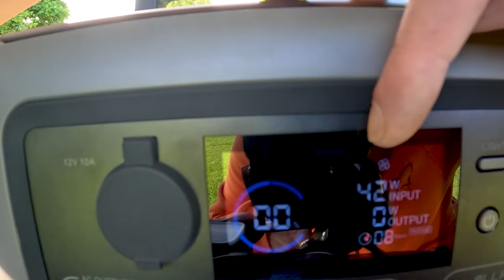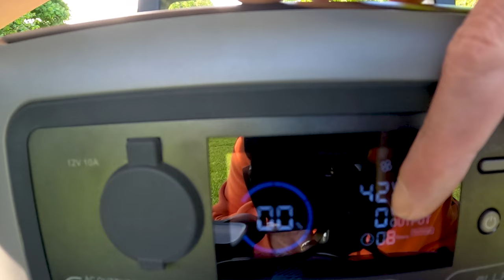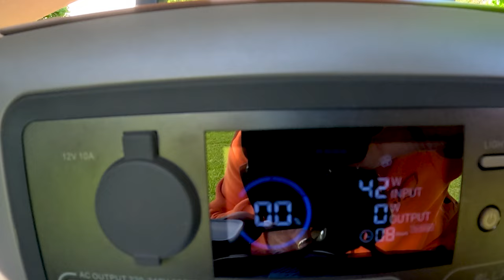🌍🚗PANNELLO SOLARE 100W ALLPOWERS🚗🌍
Oggi vi parliamo del PANNELLO SOLARE 100W ALLPOWERS, un prodotto indispensabile se andate in campeggio o avete necessitá di ricaricare batterie servizi o lavorare con energia diretta e continua con il vostro device anche all'aperto.

🌍🚗100W ALLPOWERS SOLAR PANEL🚗🌍
Today we are talking to you about the 100W ALLPOWERS SOLAR PANEL, an indispensable product if you go camping or need to recharge service batteries or work with direct and continuous energy with your device even outdoors.

📹📽️La nostra strumentazione:
- SONY AX33 4K Handycam with Exmor R™ CMOS sensor
- POCO M6pro purple
- POCO X4pro yellow